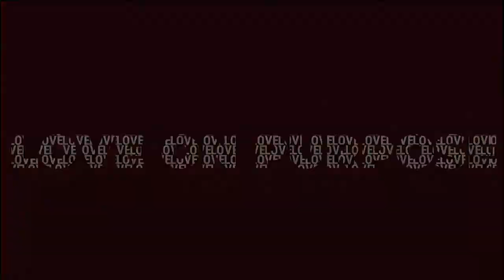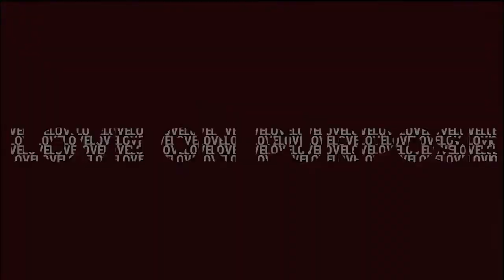Building Vision Based (REAL)ationships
Allen and Mo have decided to take the mission of Love on purpose to another level and partner with Dominion TV Studios to spread the message of "Mastering Singleness." In this episode of Love on Purpose, Allen and Mo discuss the necessity of joining purpose and "love" and why their relationship depends on it!